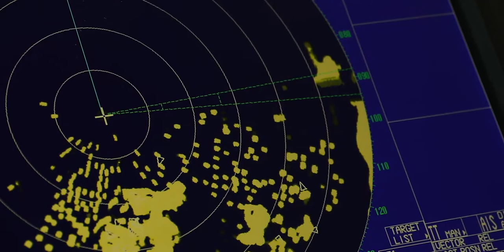SPIRIT I Experiences in the Great Barrier Reef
The 35-meter wave-piercing yacht, Spirit, makes the dream of a luxurious Pacific Ocean adventure a reality. Experience the unmatched comfort and ease of travelling by yacht – taking in breathtaking natural views aboard the world-class Spirit while dining on five-star cuisine and taking adventurous excursions, using our water toys one day and relaxing on a secluded island the next.

Dive and swim above the Great Barrier Reef, spend your time deep-sea fishing, or kiteboarding in the Pacific surf.